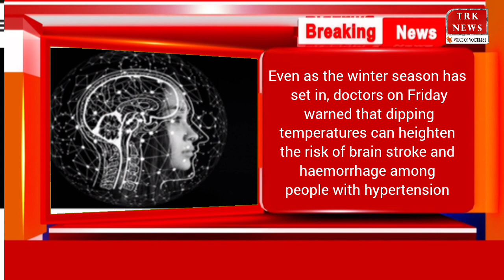Extreme cold weather may up brain stroke risk in BP patients: Docs